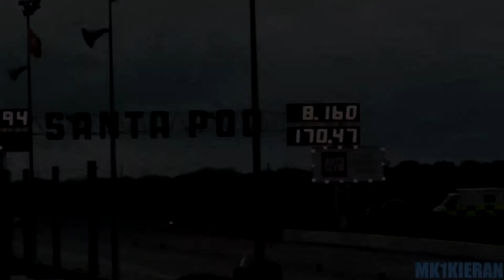Rolls Royce Silver Shadow runs 8.16 at 170 mph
WG Racing - Matthew Wright - Twin Turbo Chevy V8 - Santa Pod Raceway